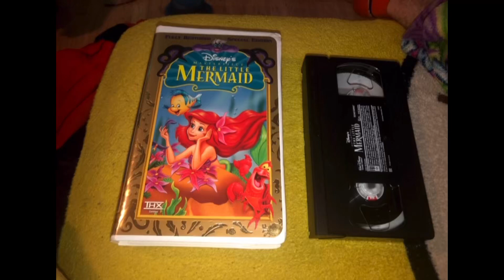The Little Mermaid (1998 VHS) FULL VIDEO